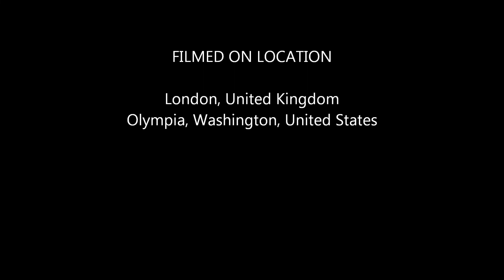Shut Up This Gentleman Supa Soldiers Kung Fu Tiger Mafia (Extended Redux Cut) (Shitpost)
Sources Used:
Who Killed Captain Alex (2010)
Wakaliwood's BAD BLACK (2016)
Helluva Boss Ep 2 Loo Loo Land (2020)
The King's Man (2021)